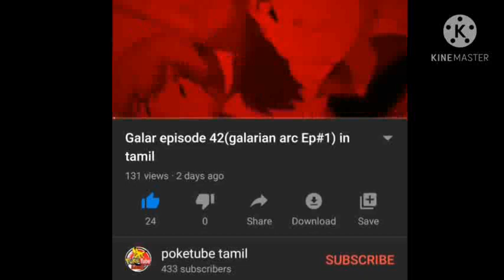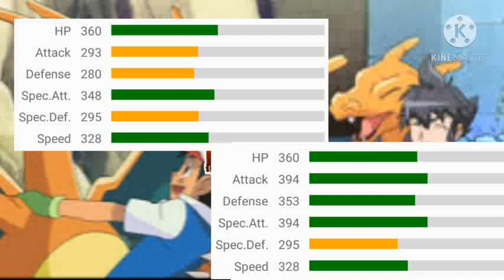Ash's Charizard vs Alain's Charizard in tamil